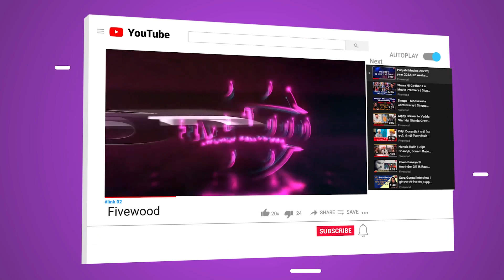Bhagat Singh 'ਤੇ ਫਿਲਮ ਬਣਾਉਣਾ ਚਾਹੁੰਦਾ Dev Kharoud, ਪਰ ਫਿਲਮ ਬਨਾਉਣੀ ਕਿਉੰ ਹੋਈ ਔਖੀ ? | Fivewood